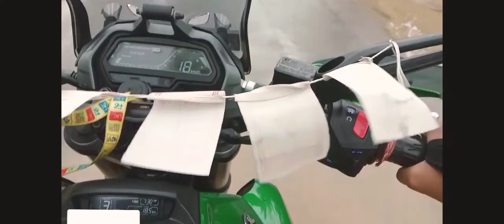Diphu To Hojai In just 30min😮 🏍 World Fastest Domi400...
🙏HEllo friends sabko namaskar good morning happy Sunday
Phirse aap logo ko swagat hain mera chota sa youtube channel par,

👉Please always Wear Helmet .. while Riding A bike And scooty..

📍Dunia Ghumo Khush Raho 💓💓💓💓

IS Video Ka Like Aim 50 Kar Do kar.

📍Music creadit...
         Nuclear
Link :-